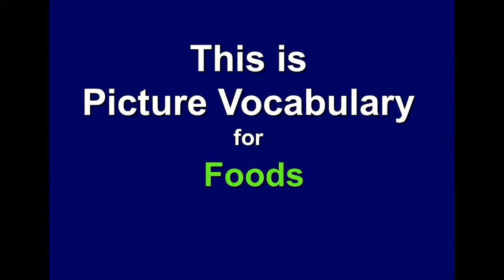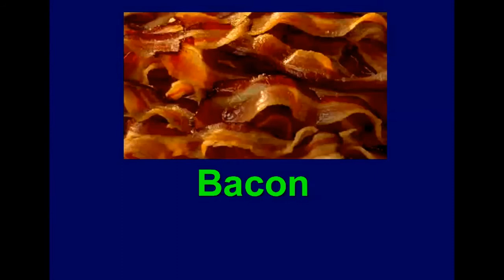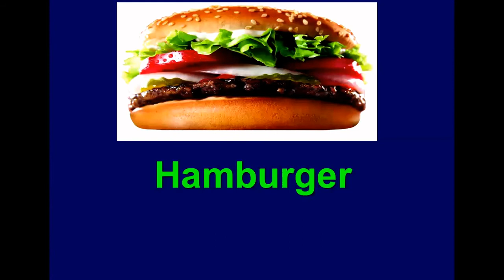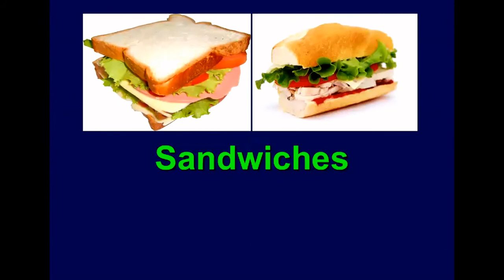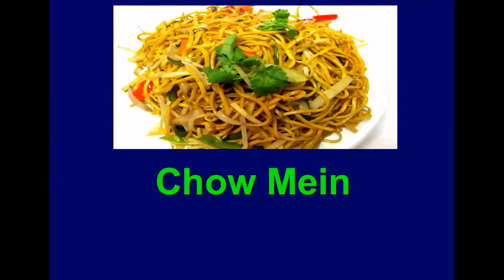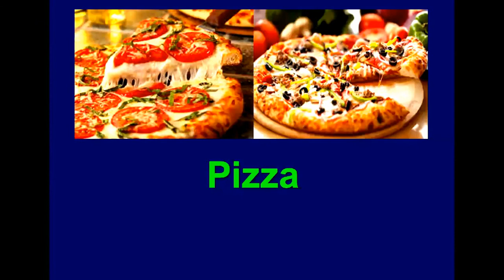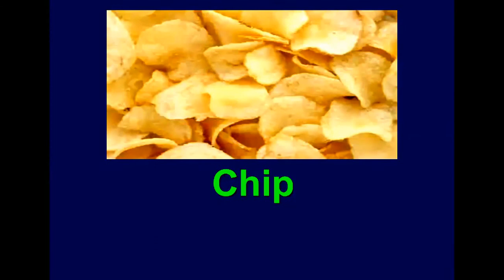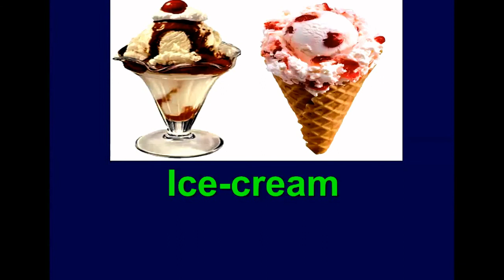Learn English: Picture Vocabulary for Foods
Learn the names of different foods